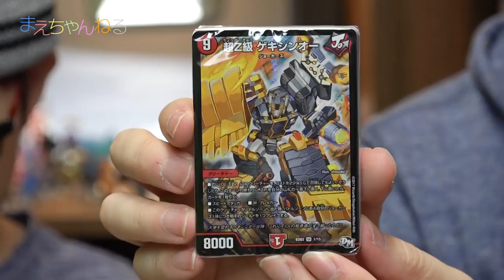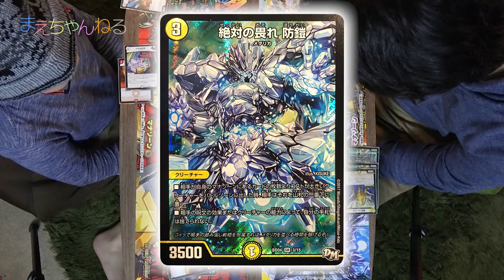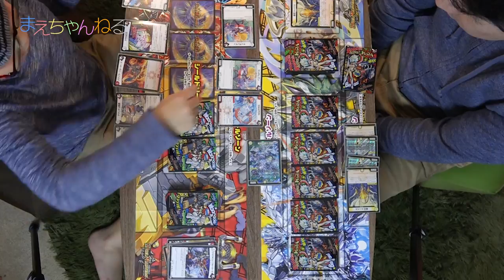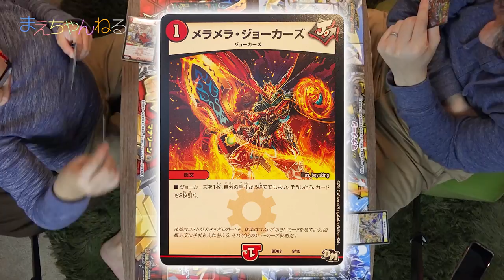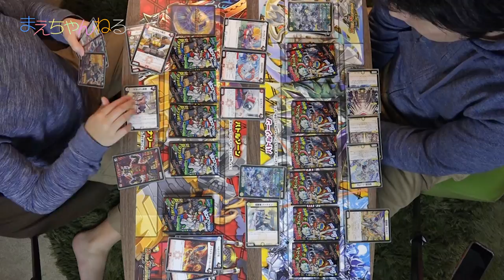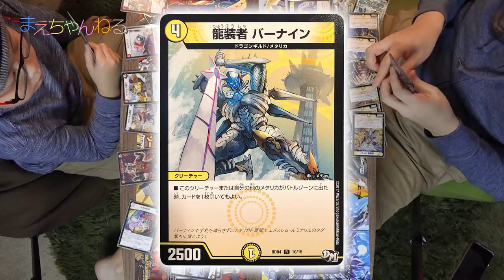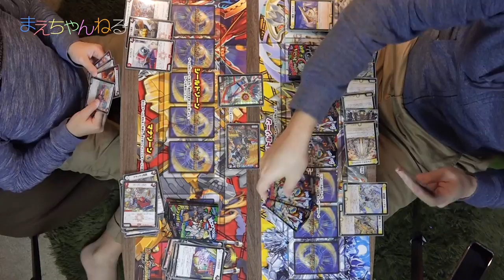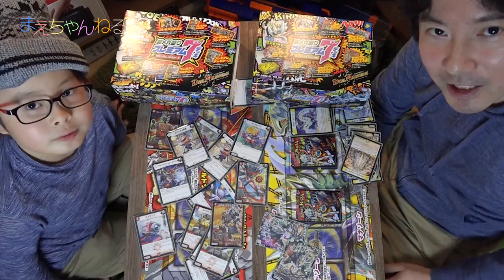【デュエマ】超メガ盛りプレミアム7デッキで対決！ 集結!! 炎のJ•O•Eカーズ vs キラめけ正義!!DG超動 | まえちゃんねる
先日発売されたデュエル・マスターズ「超メガ盛り7デッキ」の「集結!! 炎のJ•O•Eカーズ」と「キラめけ正義!!DG超動」を使って対決してみました^^
ナッシング・ゼロの無い戦いが久しぶりで長い時間遊べて楽しかったです！
ミスが多くあるかと思いますがお許しくださいませm(_ _)m

▽デュエル・マスターズ DMBD-03 TCG 超メガ盛りプレミアム7デッキ 集結!!炎のJ・O・Eカーズ（Amazon）

▽デュエル・マスターズ DMBD-04 TCG 超メガ盛りプレミアム7デッキ キラめけ正義!!DG超動（Amazon）